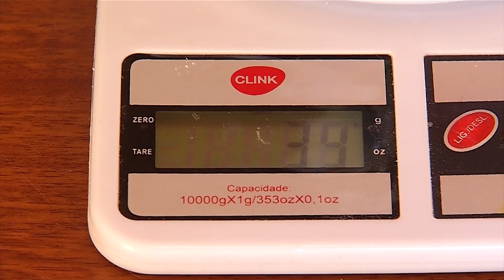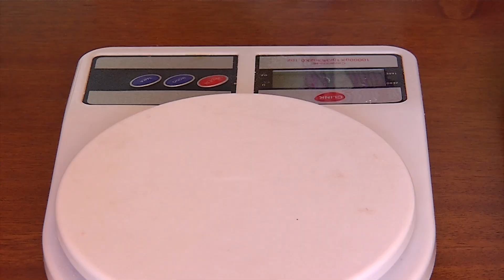Cup Cakes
Massa do cupcake:
- 115 g de manteiga sem sal, em temperatura ambiente (1/2 xícara)
- 115 g de açúcar refinado (1/2 xícara)
- 2 ovos
- 115 g de farinha de trigo (3/4 xícara)
- 1 1/2 colher de chá de fermento químico
- 1/4 colher de chá de sal
- 50 g de saborizante de sua preferência, aqui usamos 25 g de coco ralado e 25 g de gotas de chocolate

Modo de preparo:
Bata a manteiga com o açúcar até formar um creme fofo e esbranquiçado. Junte os ovos um a um. Misture os secos, sem bater, só até ficar homogêneo.
Aqui separamos a massa em duas partes iguais, em uma misturamos o coco, e na outra, as gotas de chocolate.
Dívida a massa em forminhas individuais próprias para cupcake, deixando um dedo de sobra para crescer.
Asse em forno preaquecido a 180°C por 20 minutos, aproximadamente.

Brigadeiro tradicional para cobertura
- 1 lata de leite condensado
- 1/2 caixinha de creme de leite
- 1 colher de sopa de manteiga ou margarina sem sal
- 4 colheres de sopa de chocolate em pó

Modo de preparo:
Misture todos os ingredientes na panela, depois leve ao fogo e mexa até dar o ponto de brigadeiro, soltando do fundo da panela.

Creme 4 leites
- 1 lata de leite condensado
- 1 caixinha de creme de leite
- 100 ml de leite de coco (1/2 garrafinha)
- 4 colheres de sopa de leite em pó

Doce de abacaxi
- 1 xícara de água
- 1/2 xícara de açúcar cristal
- 1 abacaxi

Modo de preparo:
Faça uma calda com a água e o açúcar. Acrescente o abacaxi picado e deixe cozinhar em fogo baixo por 20 minutos.

Confeitando os cupcakes:
Faça um furo nas massas e coloque o recheio. Para cobrir use um saco de confeitar, de preferência.